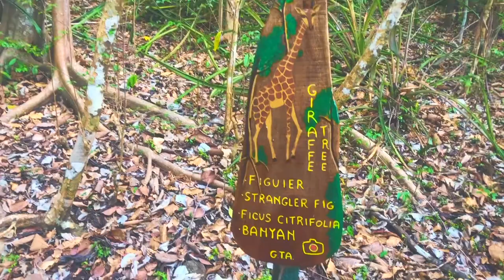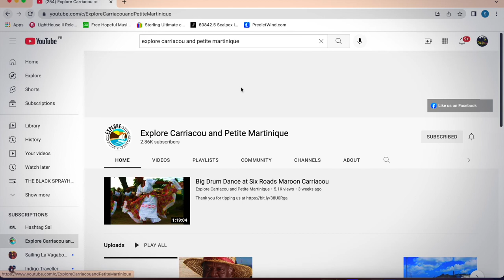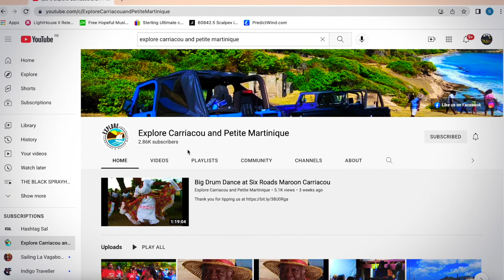Big drum in Carriacou - Ep. 035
In this episode we explore the culture and heritage of Carriacou including visiting a traditional Maroon Ceremony